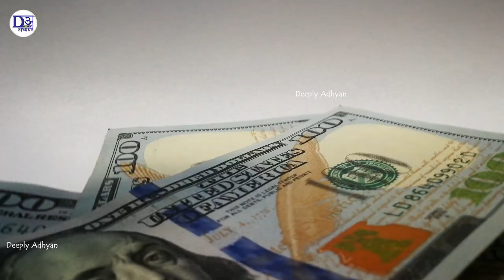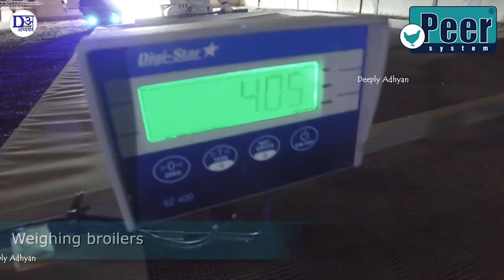How to export Millions of Sheep, Pig, Cows | Modern Transport Technology by aircraft and Big Ship.